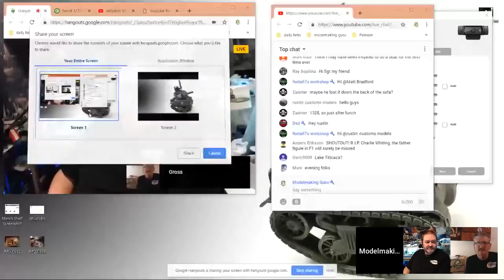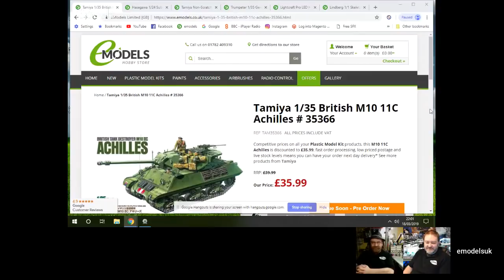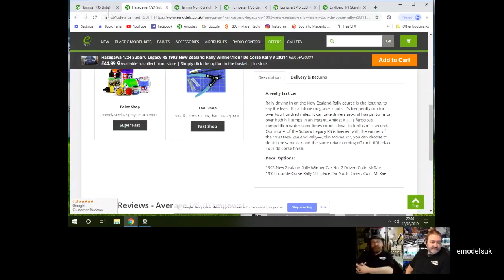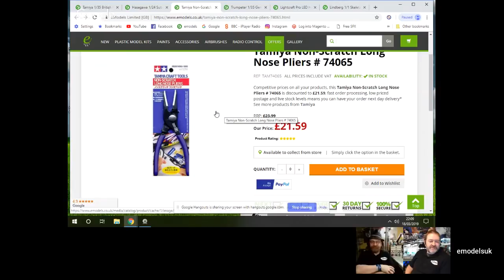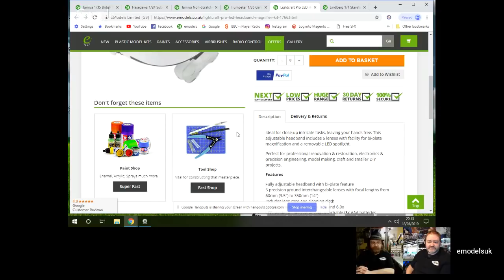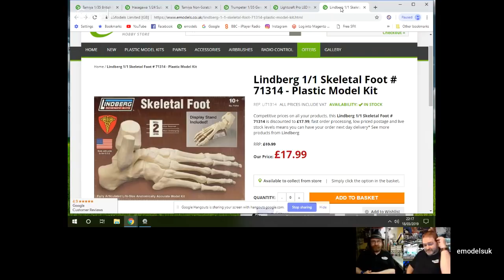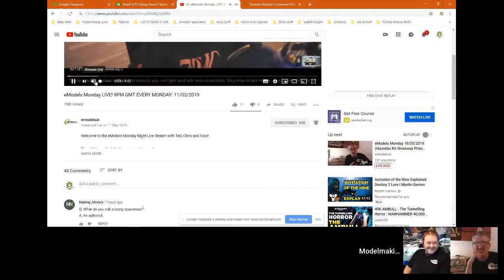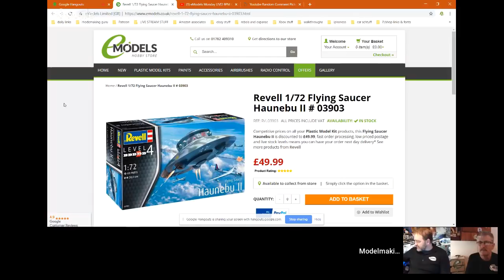eModels Monday 18/03/2019 (Haunebu Kit Giveaway Prize Draw)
Welcome to the eModels Monday Night Live Stream with Ted, Chris and Foxx! We will be picking the winner for last week's giveaway, the Haunebu Flying Saucer

The stream will be archived after the show for later viewing.

Please note that chat is moderated for your convenience. This is a family-friendly show for emodels.co.uk, so please keep it clean and avoid promoting of other stores and services in the chat.